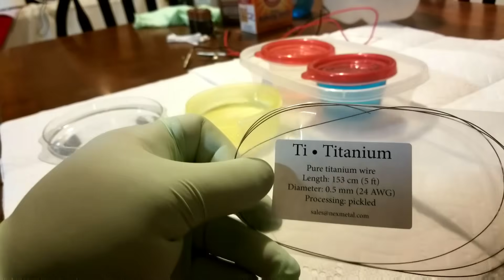How To Anodize Titanium With 9V Batteries Cheap And Easy - Full Tutorial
This video will show you step by step exactly how to anodize titanium with 9 volt batteries instead of a power supply. No need to buy expensive power supplies, 9V Batteries will do the job at a fraction of the cost! The key to a good ano job is in the etch, and I'll show you how to etch your titanium for under $5 with Whink Rust & Stain Remover.

You get free stuff, we get your support, win, win!!!

🟢 Here are links to your most commonly used supplies 🟢

TekPower TP12001X 120V DC Variable Switching Power Supply Output 0-120V

Whink Rust & Stain Remover -

Alligator Clip Test Leads -

28 Gauge Titanium Wire -

Rayovac 9V Batteries (6 Battery Count) -

Baking Soda -

Distilled Water -

This is a link to a 60 volt power supply for $90. It's a bit cheaper as opposed to the other power supply, but you won't be able to do the full range of colors. This is good for quite a few of the colors though, and it will save quite a bit of money.

▪Here's a video you might like -